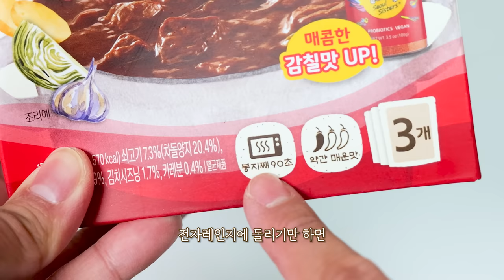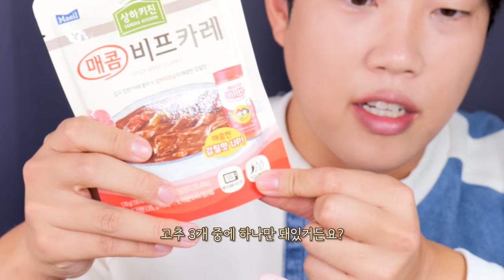엄청 매운 카레에 엄청 두툼한 돈까스 리얼사운드 먹방 | 환상의 꿀조합😋 | 삼백돈 비프카레 김치시즈닝 | Spicy cury & pork cutlet Eating ASMR